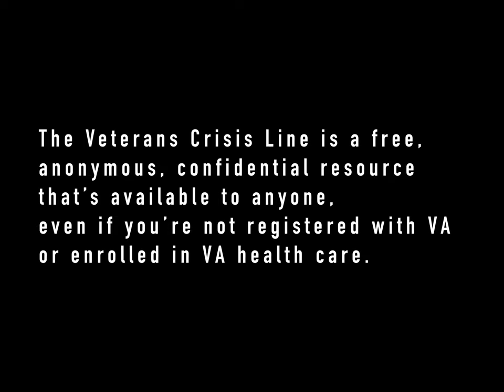Tunnel Rat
TRIGGER WARNING**
PTSD, suicide, racism, violence, graphic imagery

Lenny, a Vietnam vet is tortured by his past to the point that he can no longer take it.

Starring: Patrick Riglesberger, Ngan Ha & My Do
Written and Directed by: Patrick Riglesberger
Produced by: Rebecca Brickey
Director of Photography: Ryan Galvan
Editor: Sam Zapiain
Sound Design: Ryan Ray
Production Designer: Richie Banks
HMU: Leigha Keaveny
Special Effects: Hayley Dunphy
Wardrobe: Renie Sabol
Assistant Director: Cody Hamilton
Gaffer: Mike SIlverberg
G&E: Efrain Salas
1st AC: Traiana Nescheva
2nd AC: Christo Ramirez
Sound Operator: Ty Peterson
Boom Operator: Robert Alcantar
Photographer: Felicia Reid-Le